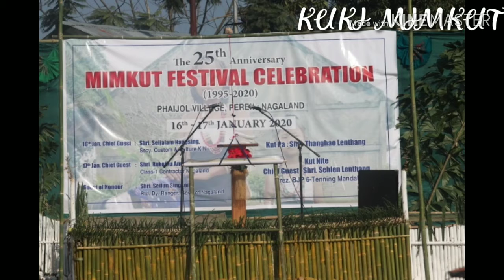Mimkut 2020 Phaijol vill.